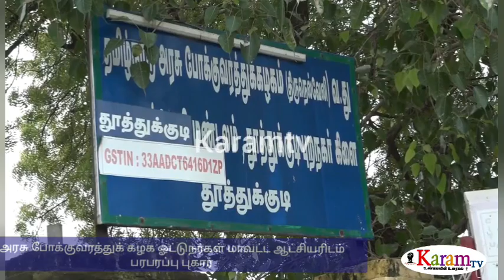மேலாளர் மீது அரசு ஓட்டுநர்கள் ஆட்சியரிடம் பரபரப்பான புகார்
karamtv தூத்துக்குடி அரசு போக்குவரத்து கழக புறநகர் கிளையில் போதிய டிரைவர்கள் நடத்துனர்கள் இல்லாத நிலையில் கிளை மேலாளர் கூடுதல் நேரம் பேருந்தை இயக்க செல்வதால் விபத்து ஏற்பட்டு போக்குவரத்து தொழிலாளர்கள் மன உளைச்சலுக்கு ஆளாக்கியுள்ளதாக மாவட்ட ஆட்சியரிடம் அரசு போக்குவரத்து கழக தொழிலாளர்கள் கிளை மேலாளர் மீது நடவடிக்கை எடுக்க கோரி மனு பரபரப்பு

தூத்துக்குடியில் அரசு போக்குவரத்து கழக புறநகர் கிளை செயல்பட்டு வருகிறது இங்கிருந்துஇயக்கப்படும் அரசு பேருந்துகளுக்கு போதிய ஓட்டுனர்கள் மற்றும் நடத்துனர்கள் பற்றாக்குறை உள்ளது இதன் காரணமாக புறநகர் கிளையில் பணிபுரியும் ஓட்டுநர்கள் மற்றும் நடத்துனர்களை உள்ளூரில் பேருந்து இயக்கி விட்டு கூடுதல் நேரமாக மதுரை திருச்சி உள்ளிட்ட பகுதிகளுக்கு அரசு பேருந்துகளை இயக்க ஓட்டுனர்கள் மற்றும் நடத்துனர்களுக்கு கிளை மேலாளர் சுரேஷ் உத்தரவிட்டுள்ளதாக கூறப்படுகிறது இதன் காரணமாக கூடுதல் பணி சுமை ஏற்பட்டு மன உளைச்சலுக்கு ஆளாகி பேருந்தை இயக்கும் ஓட்டுநர்களால் தொடர் விபத்துக்கள் ஏற்படுகிறது மேலும் கிளை மேலாளர் சுரேஷ் ஊழியர்களை தரக்குறைவாக பேசி வருவதுடன் பேருந்துகளை அதிக கிலோமீட்டர் தூரம் இயக்கச் சொல்லியும் பேருந்துகளுக்கு உரிய உதிரிபாகங்களை முறையாக வழங்காமல் அராஜக போக்கில் ஈடுபட்டு வருவதாக கூறப்படுகிறது

இதைத் தொடர்ந்து பாதிக்கப்பட்ட மன உளைச்சலுக்கு ஆளான தூத்துக்குடி அரசு போக்குவரத்து கழக புறநகர் கிளையைச் சேர்ந்த போக்குவரத்து கழக ஊழியர்கள் இன்று மாவட்ட ஆட்சித் தலைவர் செந்தில் ராஜிடம் கிளைமேளாளர் சுரேஷை உடனடியாக பணி மாற்றம் செய்து அவர் மீது துறை ரீதியாக நடவடிக்கை எடுக்க வேண்டும்  எனக் கூறி மனு அளித்தனர் போக்குவரத்து கழகத்தில் ஊழியர்கள் பற்றாக்குறை காரணமாக மன உளைச்சலுக்கு ஆளான அரசுபோக்குவரத்து ஊழியர்கள் மாவட்ட ஆட்சித் தலைவரிடம் மனு அளித்த சம்பவம் தூத்துக்குடியில் பெரும் பரபரப்பை ஏற்படுத்தியுள்ளது